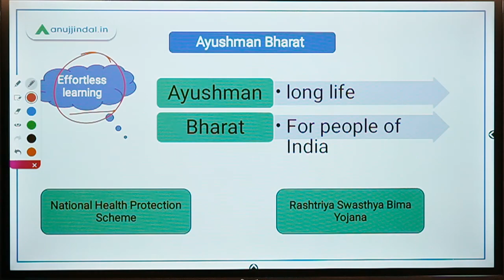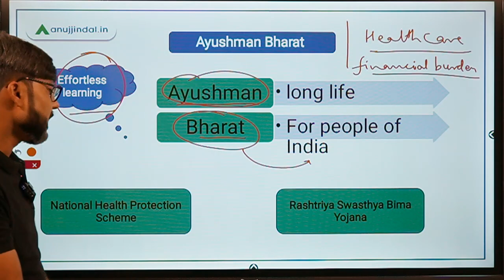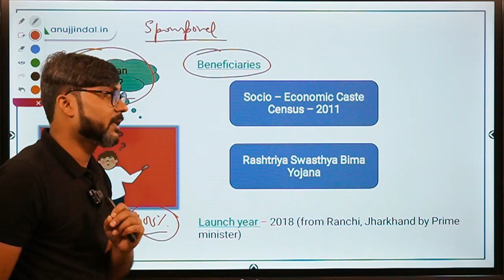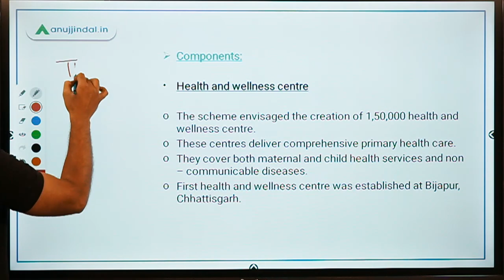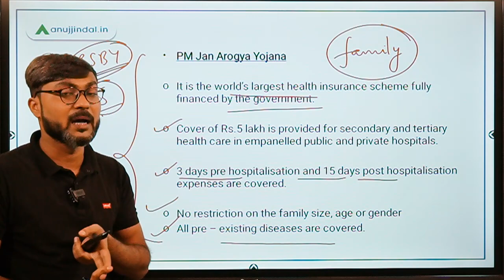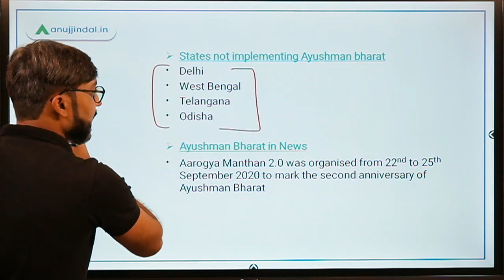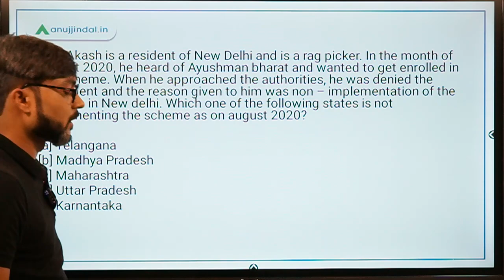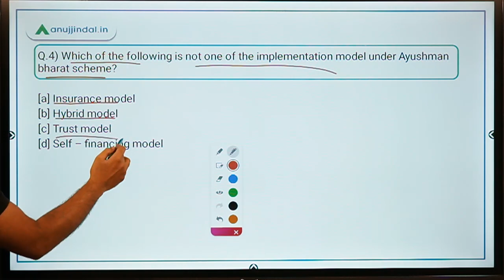Ayushman Bharat Yojana | Government Schemes Made Easy | Government Schemes Simplified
In this session, we will discuss the very important Ayushman Bharat Yojana. We will also discuss some questions based on the scheme which is relevant for exams.